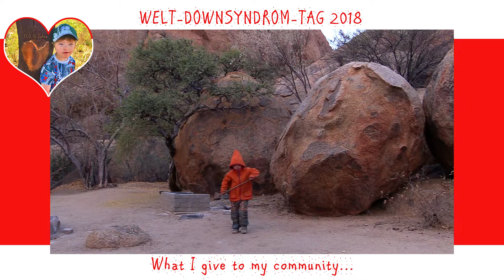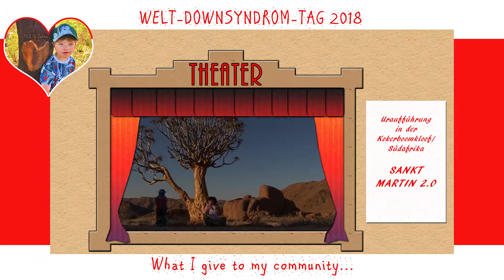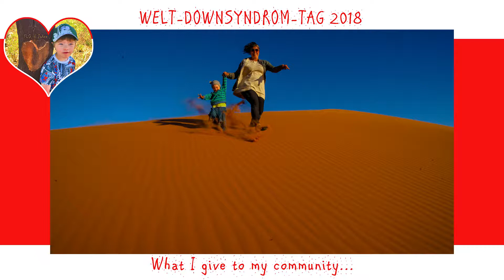Downsyndrom Day 2018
Ein Kurzfilm zum Welt-Downsyndrom-Tag 2018!